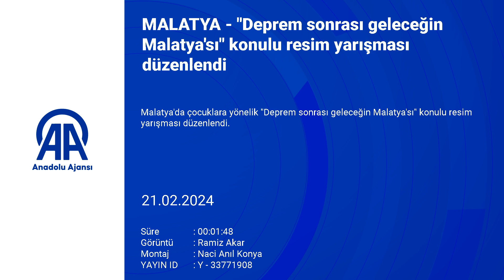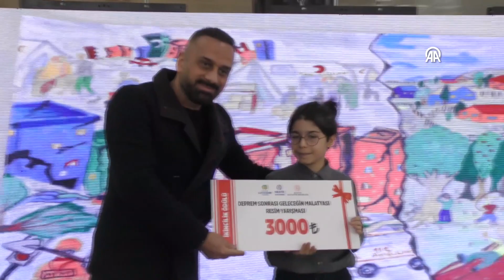Deprem sonrası geleceğin Malatya'sı konulu resim yarışması düzenlendi